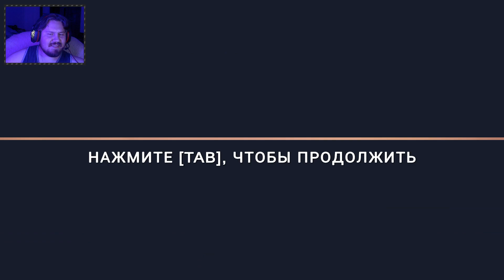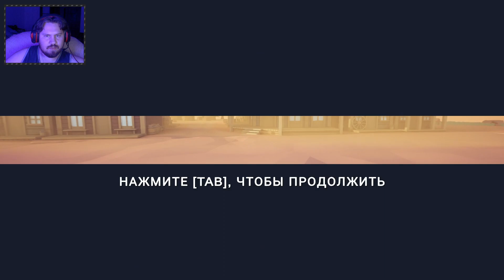TABS [25] ► ШЕРИФ ► ТАБС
Привет!
Ты на канале
Это 25й ЛетсПлей по игре Totally Accurate Battle Simulator.

Как всегда - Битвы,стратегия и приколы! :)

QIWI
Карта Сбера (BY)
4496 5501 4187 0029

А знаешь,в чём фишка канала Rocket Play?
Я,в отличие от многих,раньше играл очень хорошо.
Но потом у меня был большой перерыв без ПК.
Я не играл ни в одну игру позднее 2011 года!
И сейчас я это наверстаю!
Вспомню,как это было.Познакомлюсь с новыми для меня,но уже знакомыми тебе играми.
Представляешь,как это - начать открывать для себя то,что многими уже пройдёно?
Будет круто,весело и познавательно!
И никаких матов,ругани и прочего трэша!
Вместе всегда веселее! ✌